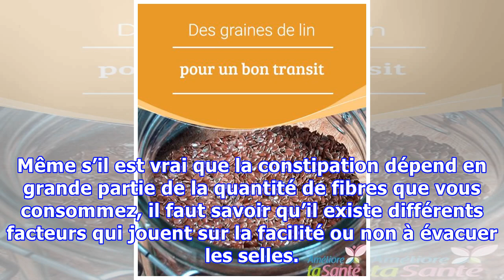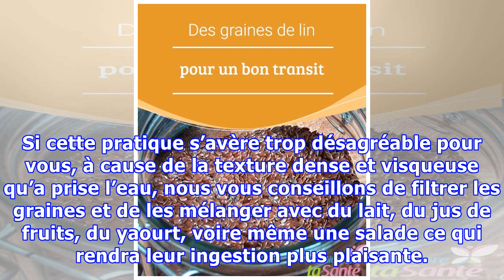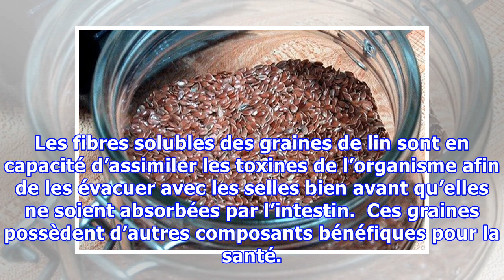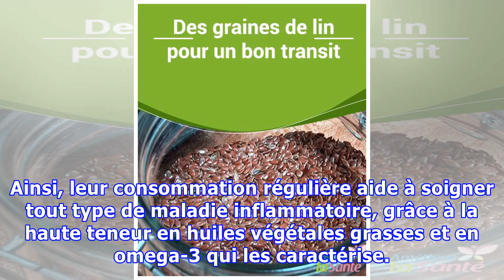Des graines de lin pour un bon transit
Des graines de lin pour un bon transit Nous devons nous habituer à consommer de la linette, et ne pas y penser seulement en cas d'urgence, pour éviter les maladies, et faire en sorte que notre organisme fonctionne correctement. Même s’il est vrai que la constipation dépend en grande partie de la quantité de fibres que vous consommez, il faut savoir qu’il existe différents facteurs qui jouent sur l...